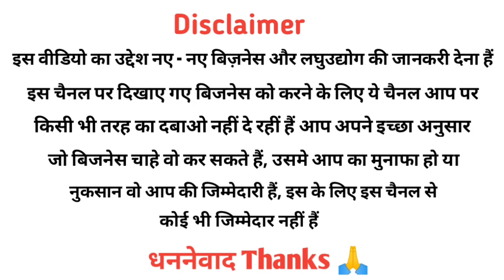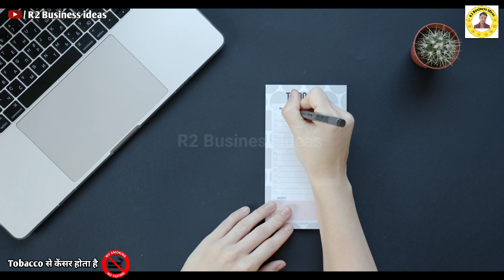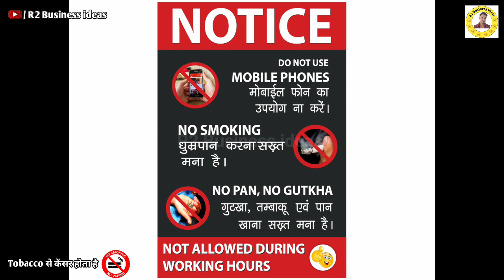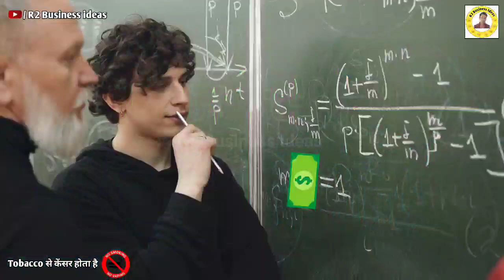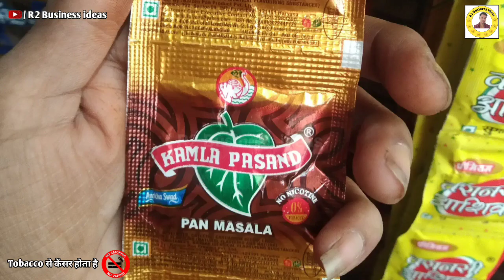New Business Ideas | गांव से शुरू करें ये बिज़नेस | Tobacco Products Business idea | How To Startup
About this video:- इस वीडियो में आप को जानकारी मिलेगी कि टोबैको आइटम का सेल्समैन का बिज़नेस कैसे करें आप को जानकारी मिलेगी जो आप को अच्छा लगेगा
Tobacco से कैंसर होता है तब्भी लोग खाते हैं और लोग बेचते हैं तो हम क्या कर सकते है इंडियन गवर्मेंट इस चीज को बंद भी नहीं कर रहे हैं
Through my Gmail ID👇
I will remove my videos

Discreption:-👇
 🙏 Hello dosto suwagat hai mere youtube channel R2 Business Ideas par. or me hoon aap ka dost Rj
main daily business ideas video upload karta rehta hoon. Jo aap ko business karne me help karega
jaise business interview chhota business ideas, kam paise me business kaise kare, gawon me konsa business kare, laghu udyog business idea, manufacturing company review, video dalte rehta hoon. mujhe ummid hai ki mera business ideas video aap sabhi ko achcha lage ga Jai hind 🙏
Note 👉 This channel is not responsible for any profit or loss in any business. you must research your self before starting any business. This video is only aducation purpose.
  Your Queries👇

r2 business ideas
r2 business ideas youtube channel
r2 business video
business startup
business ideas
business idea
business videos
business video
online business
online
business interview
business interview in hindi
business gaon me kaise karen
new business ideas
gawon me konsa business kare
how to start business online
how to start business with no money
how to start business in hindi
tobacco products
tobacco business ideas
tobacco free
selsman
selsman business idea

Note 👉 if you use a copyrighted work without the appropriate parmission, you may be violating-or"infringing" the owner's right to that works. infringing somone else's copyright may subject you to legal action
           Music Used
Creadit:- Elektronomia sky high NCS
NCS-@youtubeMusicLibrary